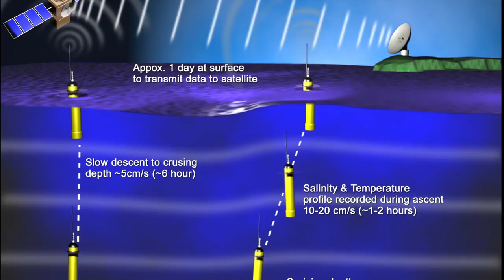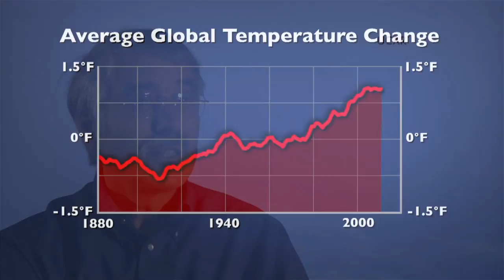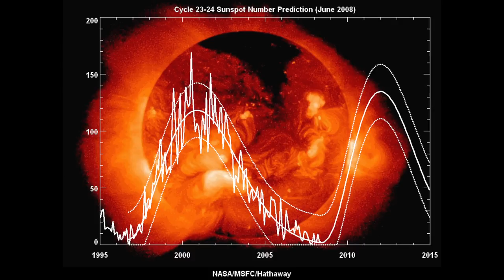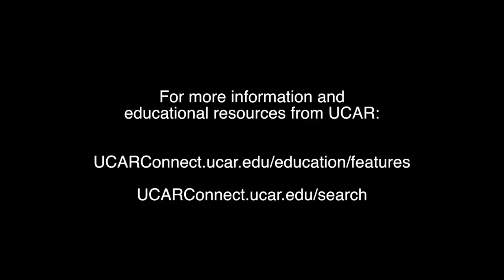Tracking Earth's Energy Flow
How is Earth's incoming and outgoing energy tracked and measured? How accurate are these measurements and how do they vary over time? What tools are used, when did such measurements begin, and what other tools are on the horizon?

Hear from Kevin Trenberth, distinguished senior scientist at the National Center for Atmospheric Research and one of the world's most cited climate scientists studying Earth's energy budget. What tools and datasets does Trenberth rely upon in his research, and where are greatest improvements needed and anticipated in the years ahead? Trenberth gives us these answers.